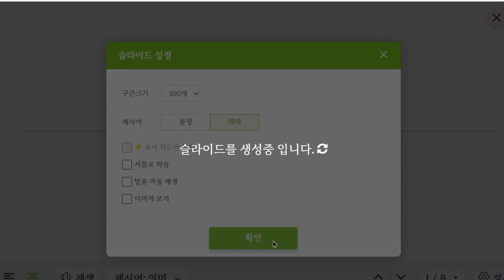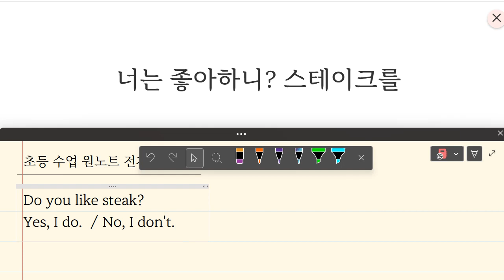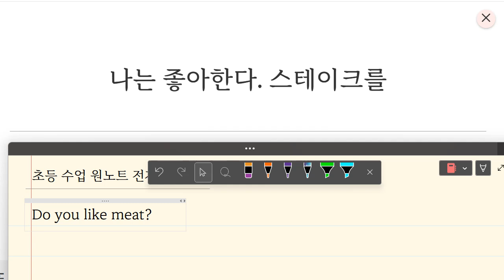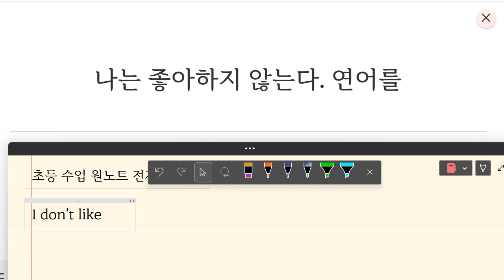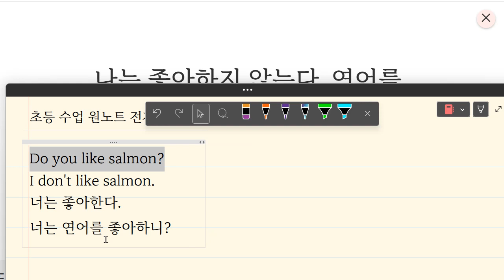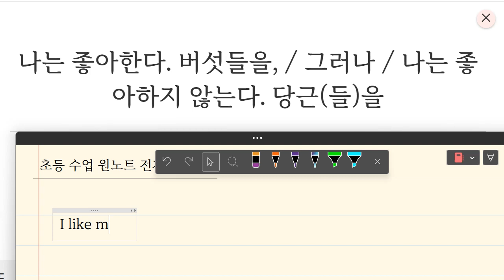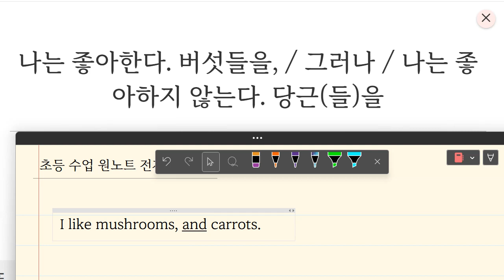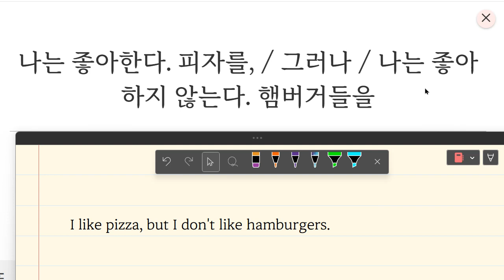이지현 2023 06 08 16 30 11 127 초등 기초 독해 주요문장 패턴 통문장 성취도 75 숙제 제출 안함